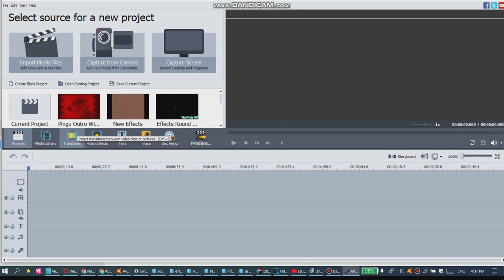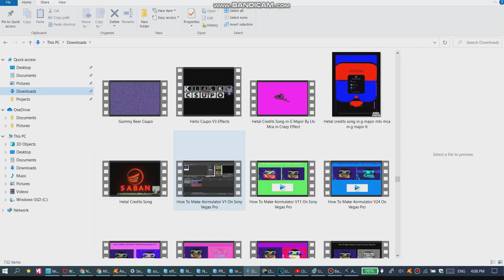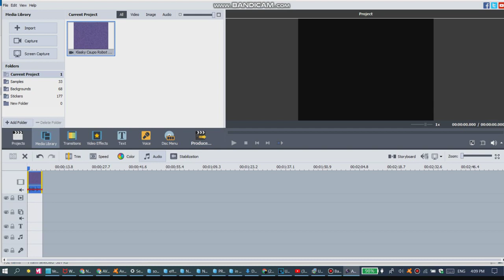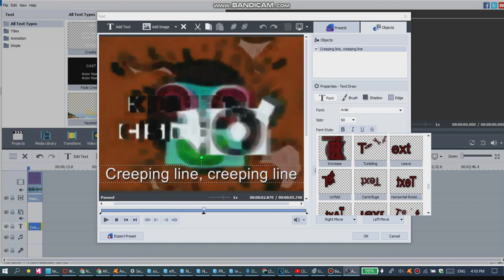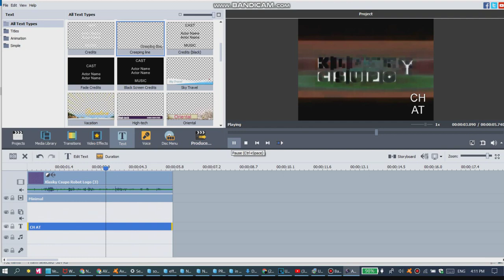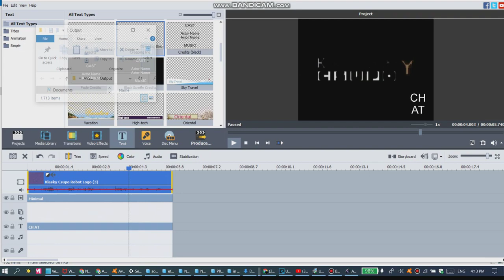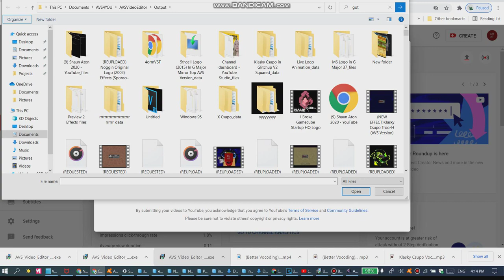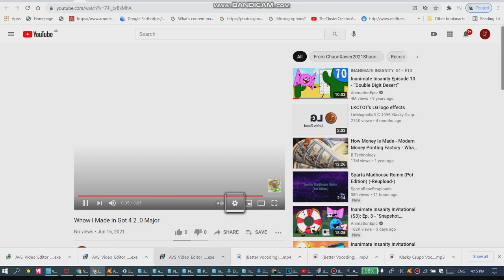How To Make Got 4 2.0 Major On AVS